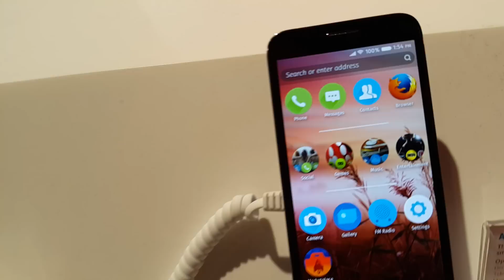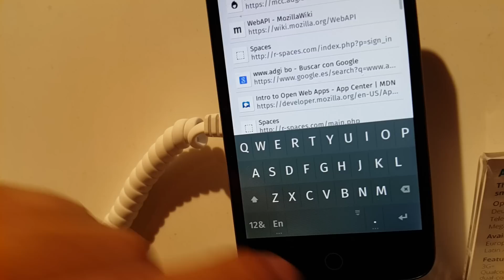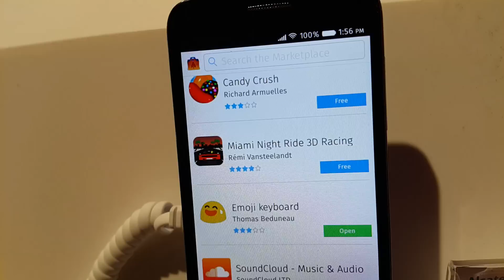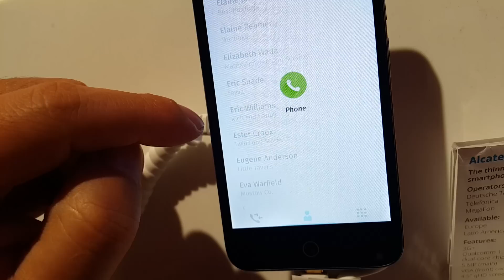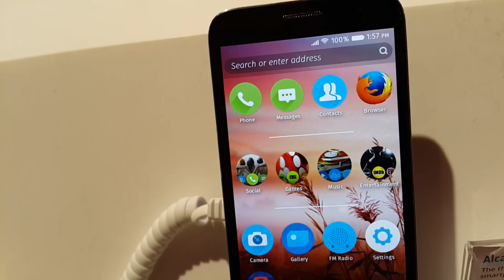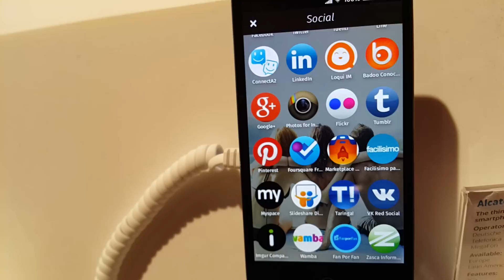Firefox OS, neden Türkiye'de yok?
Mobil Dünya Kongresi’nde büyük ilgi çeken Firefox OS’ün yüzü Türkiye’de gülmüyor. Yine de görevimizi yaptık ve standı ziyaret ettik.